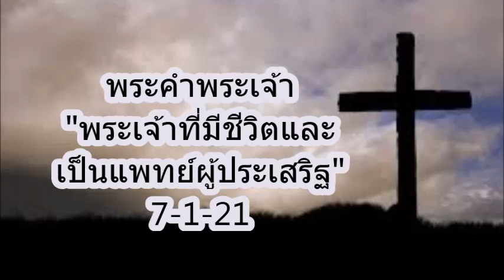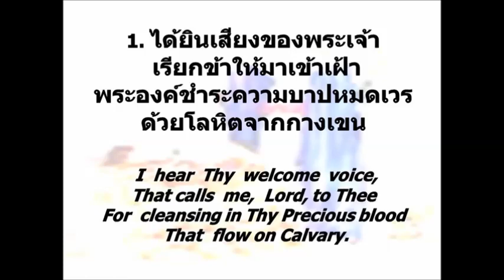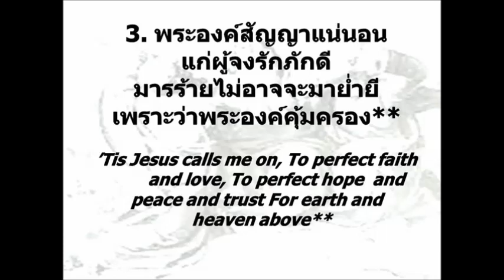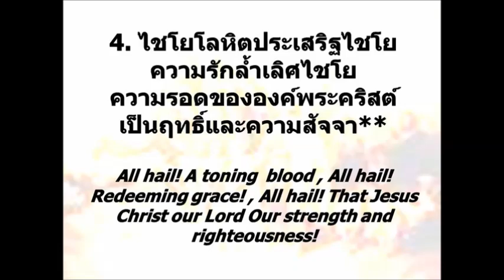พระคำพระเจ้า"พระเจ้าที่มีชีวิตและเป็นแพทย์ผู้ประเสริฐ" By Salt of the World (7-1-21)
TNCV (Thai New Contemporary Bible)
By Salt of the World  (God's Kingdom)
U-tube  Salt Matt 5:13
Facebook    Salt Matt 5:13
Salt Matt 5:13 (Forward Hope)(ส่งต่อความหวัง)